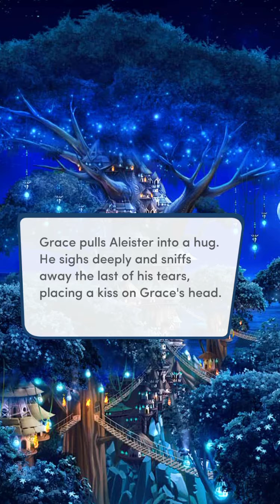Endless Summer Book 3 chapter 10 i was lost until you found me